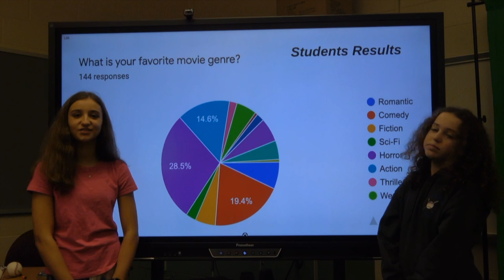21 22 Newscast #3